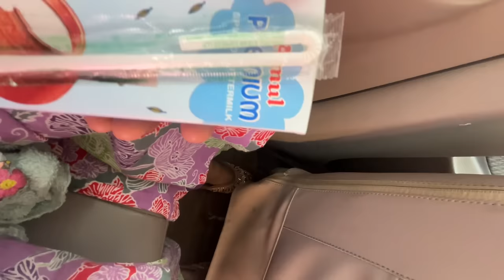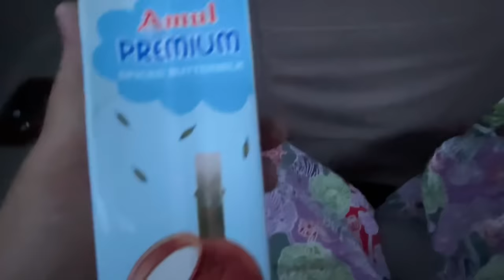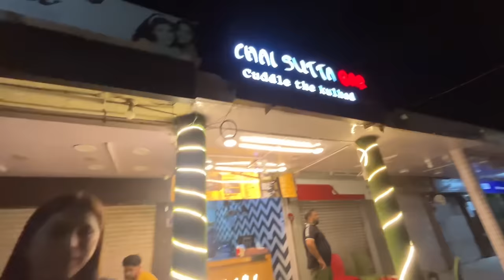Damad ke sath nikle Chandigarh ko and phuchte hi hua hamare sath Popat 😞